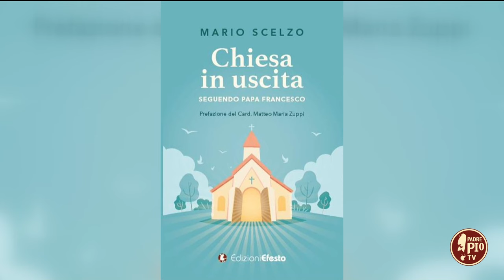“Chiesa in uscita seguendo Papa Francesco"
Esistono esempi concreti della Chiesa in uscita sognata da Papa Francesco?

Da questa domanda, nasce l’idea del libro di Mario Scelzo che, zaino in spalla, ha girato l’Italia per visitare realtà, parrocchie ed associazioni che hanno provato a prendere sul serio le parole e le indicazioni del Santo Padre. In collegamento l’autore del libro Mario Scelzo, giornalista e scrittore.